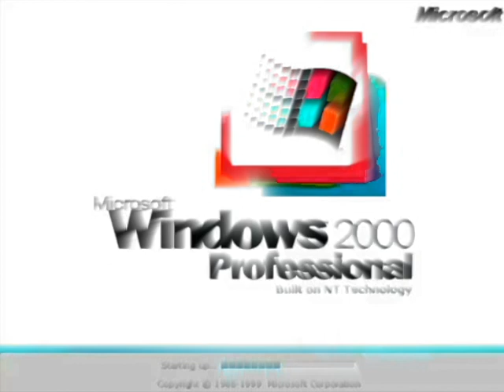Windows 2000 is Cool